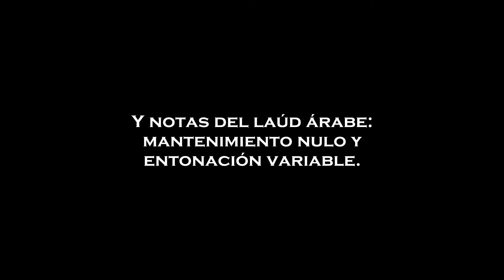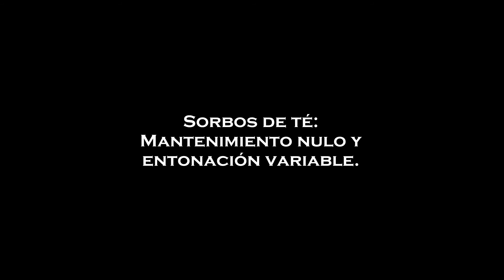Mantenimiento y entonación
Prof. Cristian Ezequiel Guarinos - Lic. Natalia Sinde

Esta pequeña producción audiovisual y su análisis fueron realizados en el marco de un Curso de Posgrado en Pedagogía Musical organizado por
el Conservatorio de Música Juan R. Pérez Cruz y la Universidad Nacional del Noroeste de la Provincial de Buenos Aires (UNNOBA),
dirigido por la Dra. Silvia Malbrán y la Prof. Eleonora García Malbrán y coordinado por el Mgtr. Martín Kieffer.